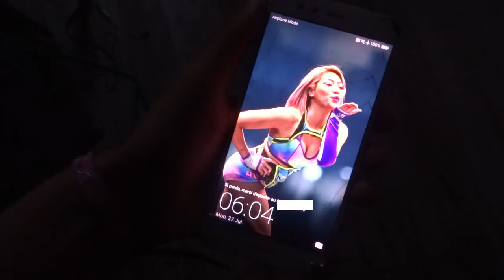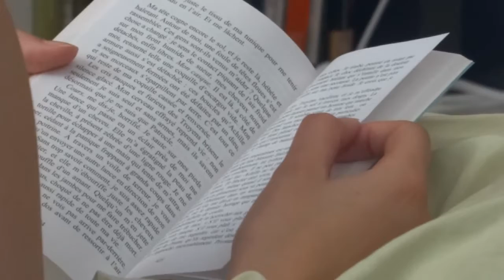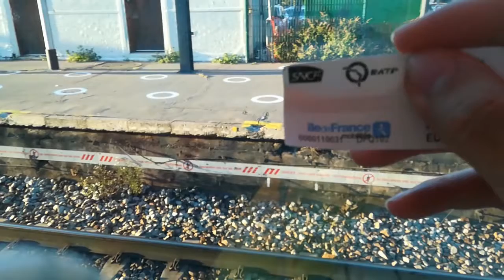grandir ensemble (rennes)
chti vlog ou quoi
bref j'ai passé 4 jours à Rennes et j'ai oublié de filmer la moitié du temps mais voilà

venez sur twitter!!